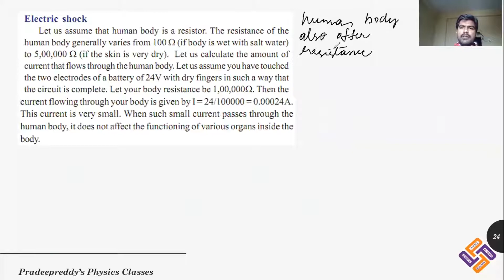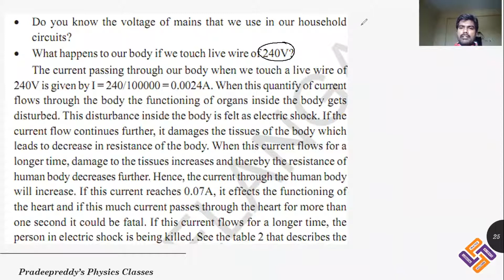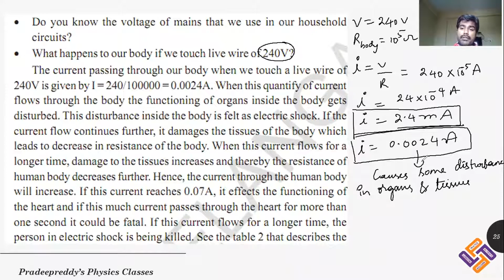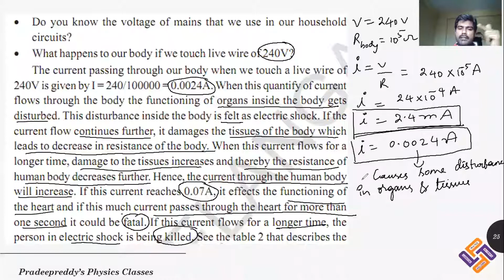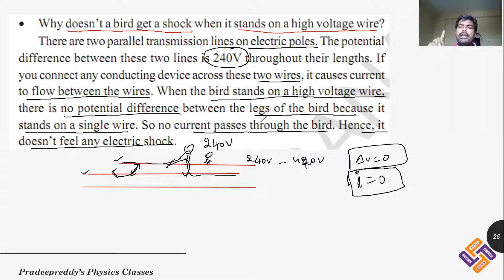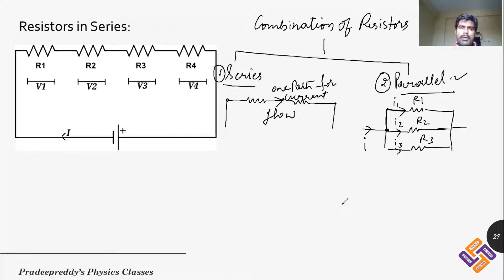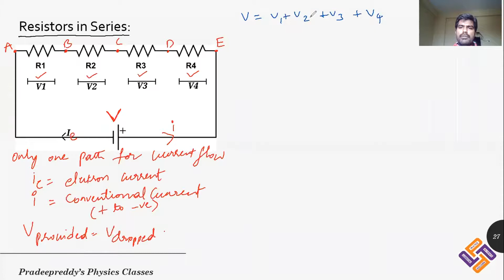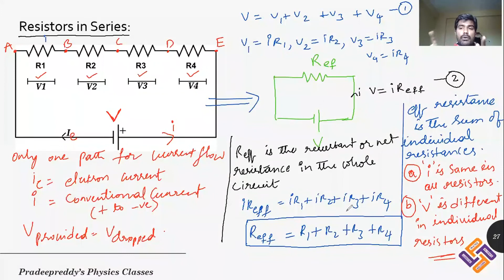7 Electric shock and series combination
Photonclasses Pvt Ltd YouTube Channel is an initiative of Photonclasses Pvt Ltd for students who are preparing for
Engineering and Medical entrance Exams like JEE/ KVPY/ NEET/ BITSAT/ Etc. Students can watch all chapter video lectures
in Physics through this YouTube channel.
Photon Classes have knowledgeable, Subject Expert and experienced faculty from Reputed universities and institutions.
We have innovative teaching learning methods coupled with appropriate mentoring which are required to make students
to achieve their dreams. Teaching methodology to students along with mentoring by involving them in small, feasible,
sustainable studies on a topic of interest clearly showed renewed interest among students toward the subject.

CLASS VIII & IX
Force